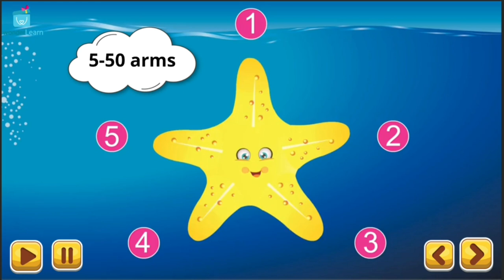About Starfish- Sea Animals | Starfish facts for kids - facts about sea star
Starfish facts for kids, preschool and kindergarten. Know about life of starfish / sea star.

Given that there are at least 2,000 different species of starfish known to exist, they can remain engaged and active for a considerable amount of time. A starfish cannot swim and does not have scales, fins, or gills as other fish have in order to obtain oxygen from the water. Due of this, marine biology does not classify it as a fish even though it contains the word "fish" in its name.

Details regarding the starfish

The starfish is often referred to as a "Sea Star." It seems to be a star in the sky but is actually a marine creature. It comes in many sizes and hues. 5 to 40 arms may be joined to the body, depending on the kind.

Maybe the person who gave it the name starfish wasn't aware that it can truly walk. You may view up to 15,000 tube feet linked to one's arms if you flip it on its back. These feet have suction pads at the end that adhere to a surface so that you may climb or crawl on it.

Although there has been an effort to modify this common name, sea stars are maybe more frequently called starfish. One explanation is that, while it's doubtful that many people would mistake sea stars for fish, it's still important to be precise. The second argument is because sea stars are echinoderms, and naming them sea stars would help them keep up with the popularity of echinoderm common names like sea urchin, sea cucumber, etc.